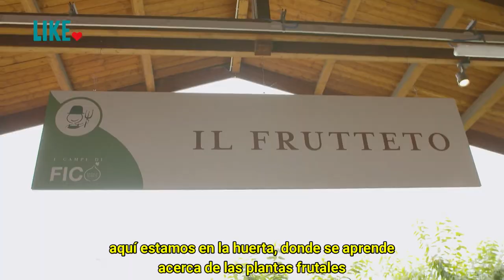FICO Eataly World, il parco del cibo italiano a Bologna / el parque de la comida italiana en Bolonia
FICO Eataly World —noto anche come FICO, acronimo di Fabbrica Italiana Contadina— è un parco tematico dedicato al settore agroalimentare e alla gastronomia, uno dei più grandi al mondo nel suo genere, situato nella zona San Donato-San Vitale di Bologna, un quartiere con un ambiente accogliente noto per i suoi ristoranti. L'ingresso si trova a circa mezz'ora di auto o taxi dal centro storico di Bologna ed a circa 20 minuti di autobus dalla stazione ferroviaria.

FICO Eataly World —también conocido como FICO, acrónimo de Fabbrica Italiana Contadina (Fábrica Italiana Campesina)— es un parque temático dedicado al sector agroalimentario y la gastronomía, uno de los más grandes de su tipo en el mundo, ubicado en la zona de San Donato-San Vitale de Bolonia, un barrio de ambiente acogedor conocido por sus restaurantes. La entrada está a aproximadamente media hora en coche o taxi desde el centro histórico de Bolonia y a 20 minutos en autobús desde la estación de trenes.